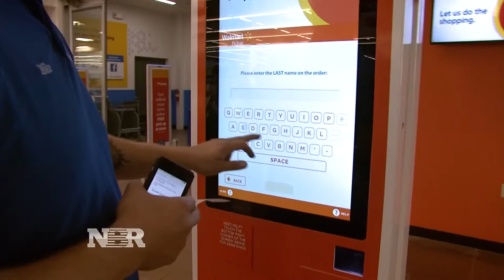Walmart sales rise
Courtney Reagan reports on why Walmart sales rose last quarter despite poor performance across the retail industry.